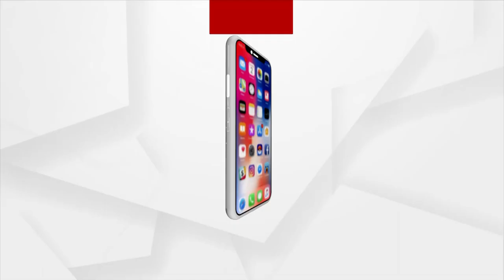Jana Audit | Even in 21st century People compelled to use Bows & arrows & live in Mud Houses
Even in 21st century People compelled to use Bows & arrows & live in Mud Houses in Sundargarh.